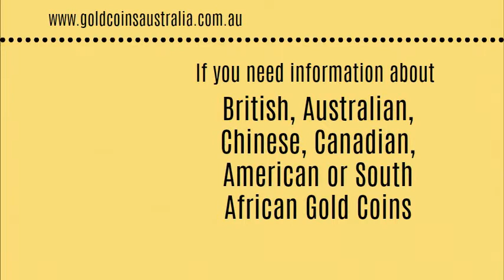Gold Coins Australia